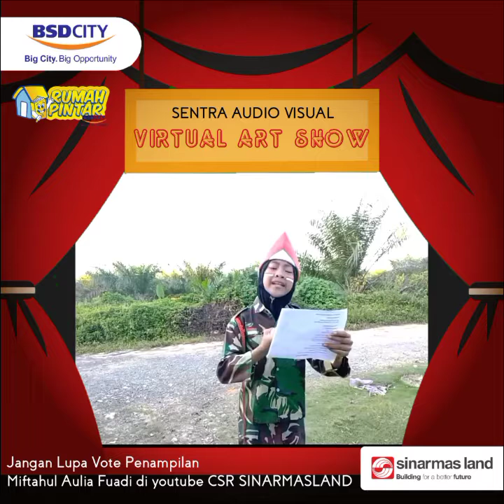Virtual Art Show RUMAH PINTAR BSD CITY ( Miftahul Aulia Fuadi )